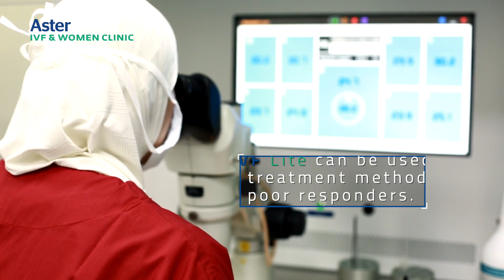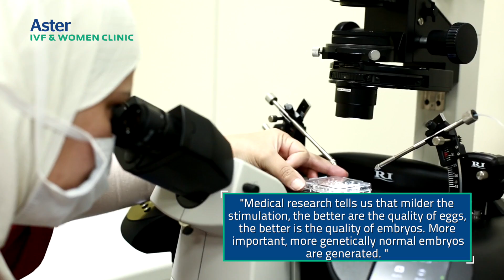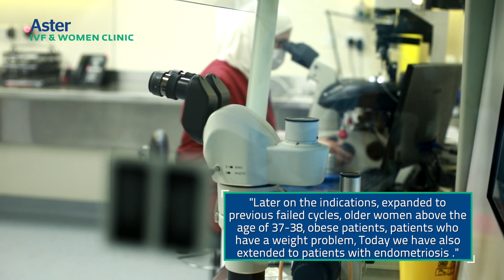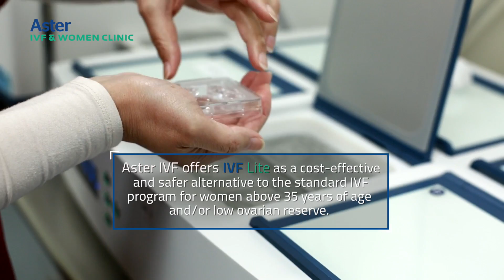What is IVF Lite?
This was an interview for the Aster Clinics In-house television series on In Vitro Fertilization. Dr Gautam Allahbadia covered Minimal Stimulation IVF or IVF Lite in this episode. The entire range of IVF services including PGS/PGD are offered in Dubai